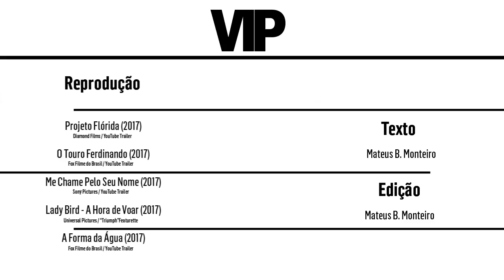A presença brasileira no OSCAR 2018